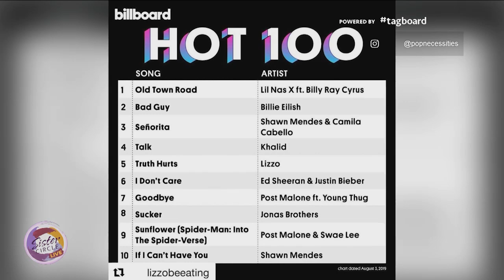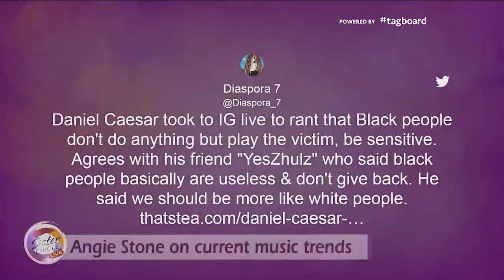Sister Circle | Angie Stone Talks Musical Journey, New Album & More | TVONE